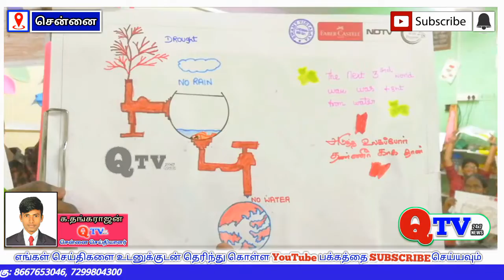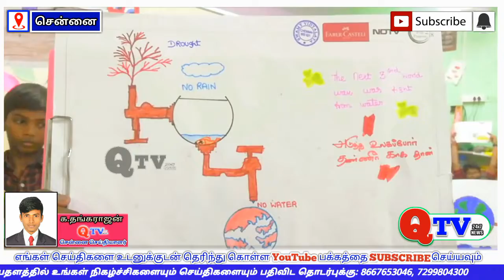வடசென்னை சுவாமி வித்யாலயா தனியார் பள்ளியில் தனியார் பள்ளியில், மாணவர்களுக்கான ஓவியம் வரைதல் போட்டி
qtv24x7 பள்ளி மாணவர்களுக்கான ஓவியம் வரைதல் போட்டி. சென்னை, தண்டையார்பேட்டையில் அமைந்துள்ள சுவாமி வித்யாலயா தனியார் பள்ளியில், மாணவர்களுக்கான ஓவியம் வரைதல் போட்டி நடைபெற்றது. இதில் 100-க்கும் மேற்பட்ட பள்ளி மாணவ மாணவிகள் கலந்துகொண்டனர். இந்த போட்டியில் வடசென்னையில் உள்ள அனைத்து பள்ளி சிறுவர் சிறுமிகள், இப்பள்ளியில் கலந்துகொண்டனர். இந்த போட்டியில் ப்ரீகேஜி யிலிருந்து பிளஸ் டூ மாணவ மாணவிகள் கலந்து கொண்டனர். இந்த ஓவியப் போட்டியில் பள்ளி மாணவர்கள், தண்ணீர் பிரச்சினையை எப்படி கையாள்வது எப்படி குடிநீரை சேமிப்பது போன்றவையும் ஓவியம் மூலமாக வரைந்து காட்டினர் அதேபோல் மரம் வளர்ப்பதின் நன்மைகள் பற்றியும் நமது தேசிய கொடியில் அழகாக வண்ணம் பூசினர். இதில் வெற்றி பெற்ற மாணவர்களுக்கு பள்ளி சார்பில் தலைமை ஆசிரியர் திருமதி.ஸ்ருதி அவர்கள் சான்றிதழ், பரிசுகள் வழங்கினர்.